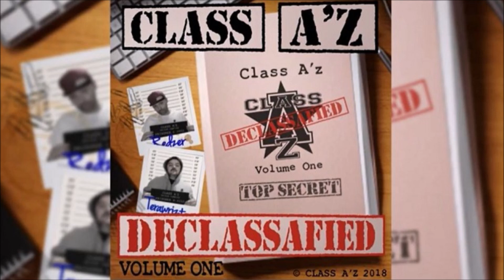Class A'z - It's Up To You Ft Robyn Kavanagh